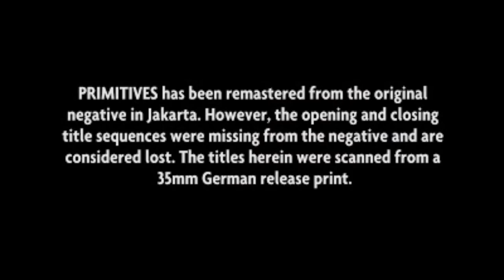PRIMITIVES (1980) BLU-RAY PREVIEW (SEVERIN FILMS)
preview of the new region-free Blu-ray of the Indonesian cannibal flick Primitives (1980) from Severin films, this coming from the director Satan's Slave (1980) and starring Barry Prima of The Warrior